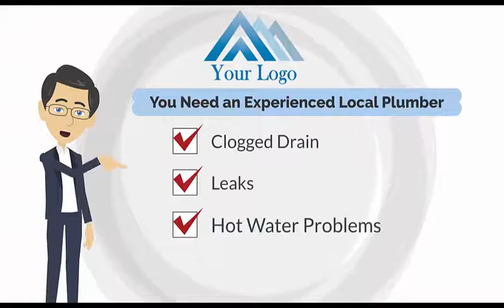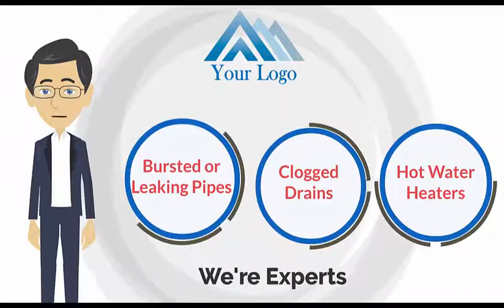Plumbing Virus Watermarked